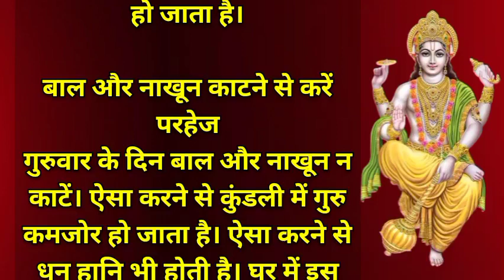बृहस्पतिवार को क्या नहीं खाना चाहिए | Brihaspativar Ko Kya Nahi Khana Chahiye | Thursday Vrat Totke